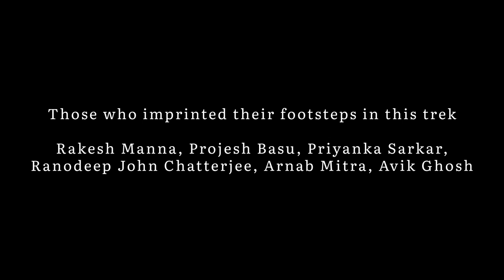Markha Valley Trek | Episode 1/2 | We The BOHEMIANS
We bring to you stories from our Markha Valley trek in Ladakh, in two separate videos.

In Episode 1, we are going to cover the first two days of our trek, from the village Skiu to Markha, & then from Markha to Hankar. Trekkers of Team “We The Bohemians” have embarked upon this picturesque trek in July, 2022.